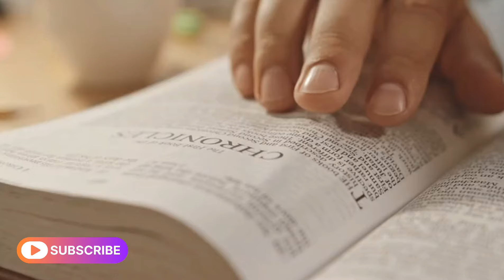भगवान राम की कितनी बहनें हैं? | Who was Lord Ram sister? bhagwan ram ki bahan ka kyanaam tha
भगवान राम की कितनी बहनें हैं? Who was Lord Ram sister? bhagwan ram ki bahan ka kya
naam tha

About Video❤️
राम की कितनी बहनें हैं?
एक और कहानी के मुताबिक, राजा दशरथ के कोई बेटा नहीं था, तब श्रृंगी ऋषि ने पुत्रेष्टि यज्ञ किया था. इसके बाद, राजा दशरथ को चार बेटे हुए और शांता का विवाह ऋषि श्रृंग से हो गया. मान्यता है कि हिमाचल प्रदेश के कुल्लू में ऋषि श्रृंग का मंदिर है, जहां ऋषि श्रृंग और शांता की पूजा की जाती है. पुराणों के मुताबिक, शांता बुद्धिमान थीं और कई कामों में निपुण थीं.

sad violin background music NO COPYRIGHT - Free Emotional Sad Music

 Declaration ❤️

In accordance with the principles of fair use established in 1976, we acknowledge the permissible use of copyrighted material for purposes such as criticism, commentary, news reporting, teaching, scholarship, and research. This allows us to incorporate such material responsibly, ensuring compliance with legal guidelines while serving our audience effectively.

Your Queary❤️

rajcreative
RAJCREATIVE
Raj Creative
RajCreative
raj creative
हमदर्द दोस्त
भगवान राम की कितनी बहनें हैं?
Who was Lord Ram sister?